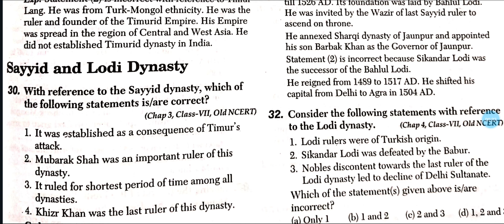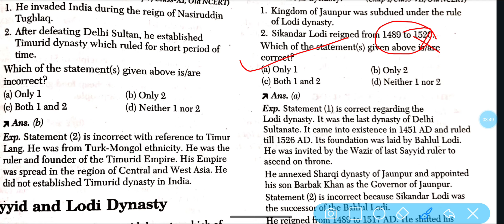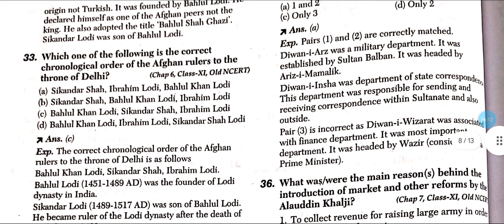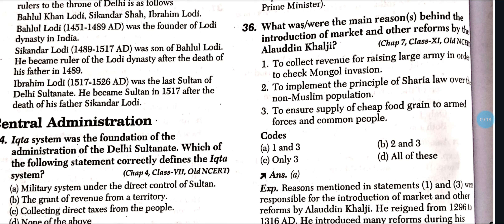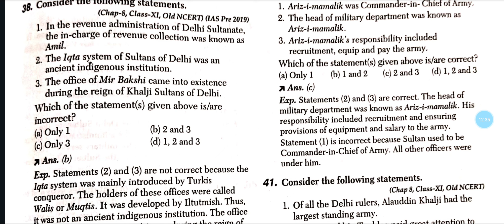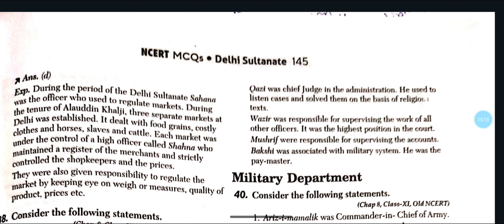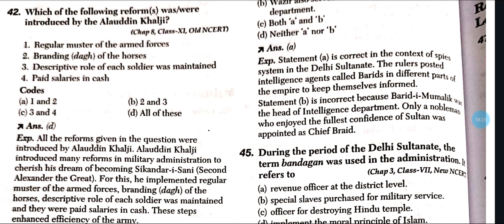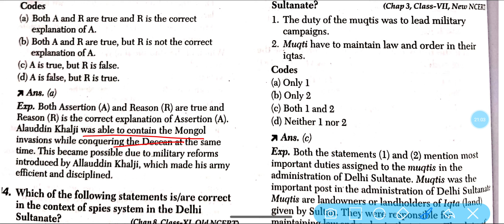Delhi -sultanate -3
upsc#statepcs#rpsc#nabard ukpcs ntpc uppsc biharsipahi mppsc rpsc biharpolice rrb rbi cds cgl chsl onlyias studyiq studyforcivilservices rrb rbi rpsc#slavedynasty lodidynasty khaljidynasty tughlaqdynasty #delhisultanate sayyiddynadty ncertmcq 69thbpsccutoff 69thbpscresult#70thbpscresult upro/aro#facts#viral#cgpsc#mppatwari biharpolice exitpolls2024 modielection_comedy modielection #